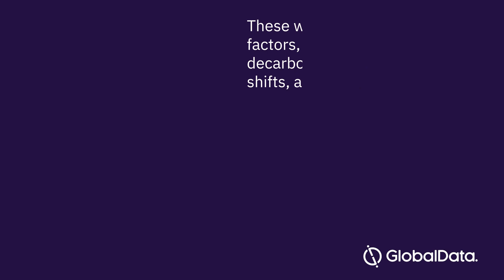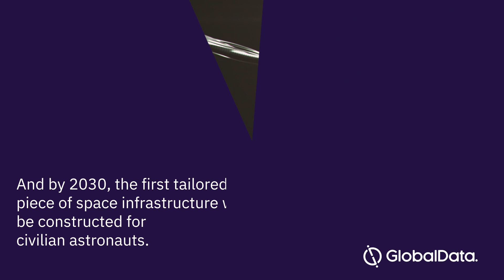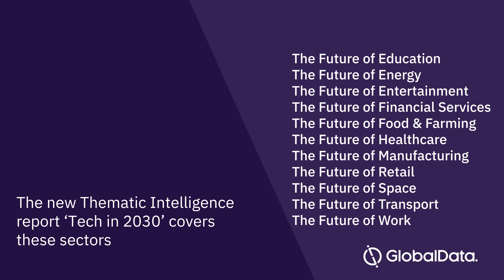Tech in 2030 - Market Forecast & Industry Insight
In this video GlobalData looks at the future of technology and the upcoming themes and trends set to take over in this space by 2030.

Including, VR, AR, and the metaverse, personalised healthcare via tracking devices like smartwatches, advancements in batteries, and space infrastructure.

GlobalData.com